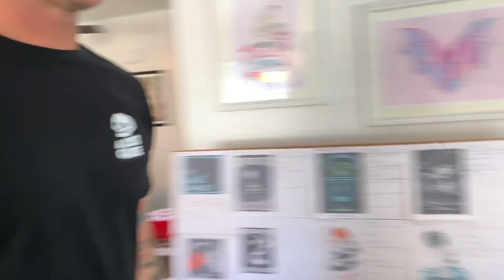Did You See What He Ate For Breakfast?!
Tune in weekly to see how your favorite Zumiez brands are STANDING UP to boredom! This week, Guy from A Lost Cause goes through an entire day in quarantine in less than 5 minutes!